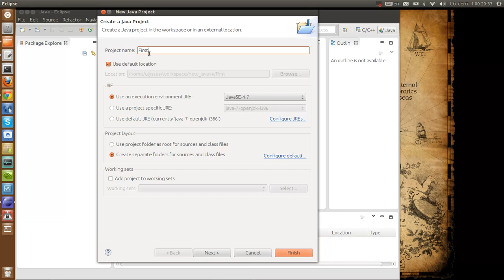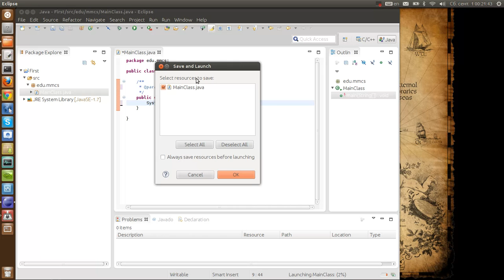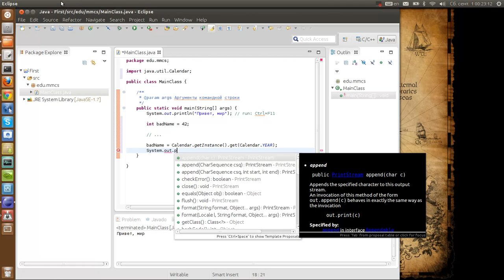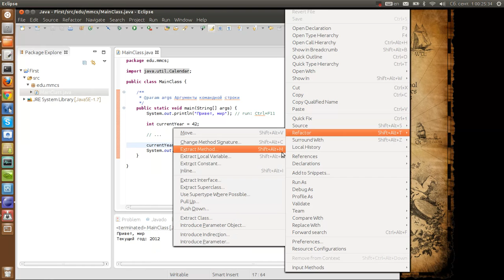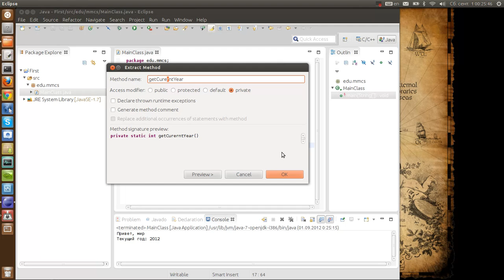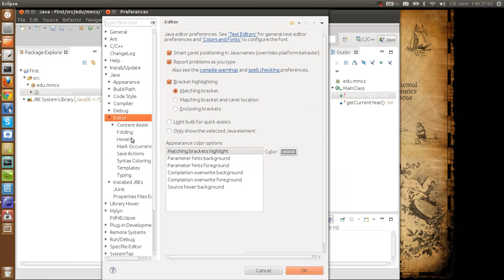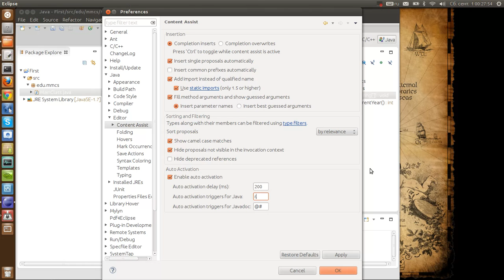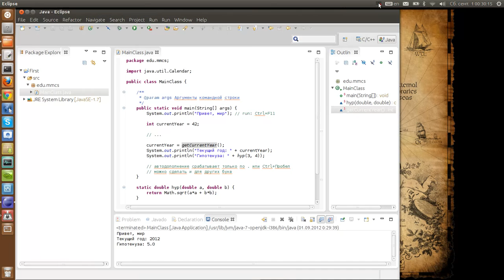Eclipse 4.2: первые шаги